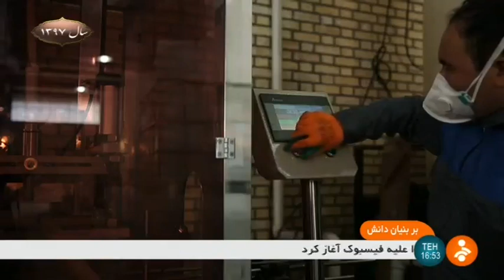Iran Pars Forugh Zagros co. made agricultural science, plant nutrition, soil fertility & chemistry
The company is established in 2008 and the main objective was to produce the science based and high-tech fertilizers and bio stimulants to improve the agricultural yield and quality.

The Company benefits by a high score experts in R&D team of in agricultural science, plant nutrition, soil fertility and chemistry who deal with many researches in the production processes and the effect of products for plant nutrition and yield.

The development of the first registered patent was about the innovation of a procedure to extract humic substances from the waste organic matter. In the second part the company conducted some research on the effect of the produced material on agricultural and horticultural plants in experimental sites all around the country.

The company received many certificates from the Agricultural Sections and Ministry of Agriculture. The company expanded its production site in Eshtehard Industrial City, Alborz province which allows increasing the production with a higher quality. Today the company is producing more than 40 compounds in a vast area of organic, chemical and biological fertilizers, bio stimulants and soil conditioners.

The company received the award of “Knowledge Based Company” from the Vice-Presidency for Science and Technology in 2014. Today, the company market network exceeds 200 constant dealers and distributors everywhere in Iran and some overseas countries who are faithfully working along together to make farming more economic and scientific in their regions. The company int s to play an effective and positive role in agriculture market in long-term and presenting the best solutions for the serious and demanding challenges of agriculture.

توليدكننده مواد مغزي گياهان و كود گياهي ايران